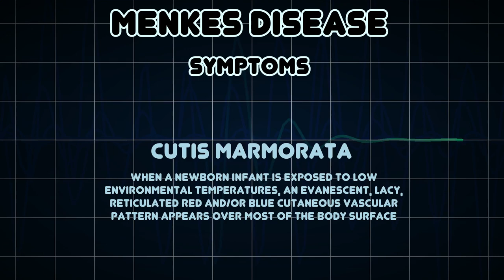Menkes disease (Medical Condition)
Symptoms, risk factors and treatments of Menkes disease (Medical Condition)

Menkes disease, also called Menkes syndrome, copper transport disease, steely hair disease, kinky hair disease, or Menkes kinky hair syndrome, is a disorder that affects copper levels in the body, leading to copper deficiency